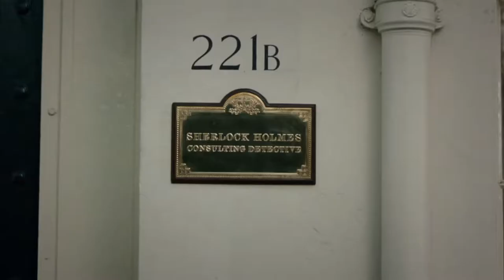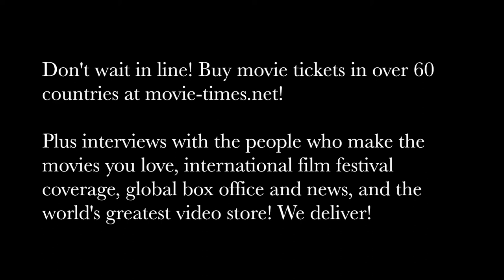Rebecca Hall & Lauren Lapkus: HOLMES AND WATSON